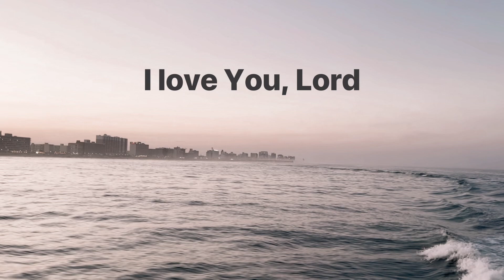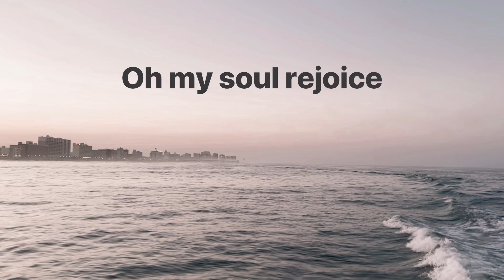I Love You Lord • Maranatha • with lyrics, sunset hour and view of Oceanfront from a boat ride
Be filled with the Spirit, speaking to one another in psalms and hymns and spiritual songs, singing and making melody in your heart to the Lord… Ephesians 5:19

Christian Music • Worship Songs